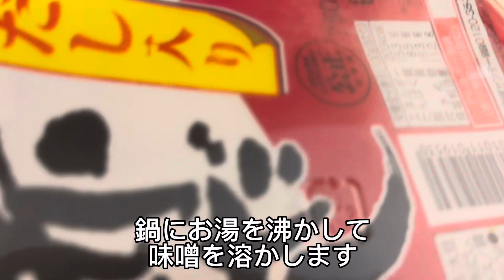絶品！臭みもなく美味しいあら汁の作り方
オオモンハタとアカハタのアラを使って臭みのない美味しいあら汁の作り方です